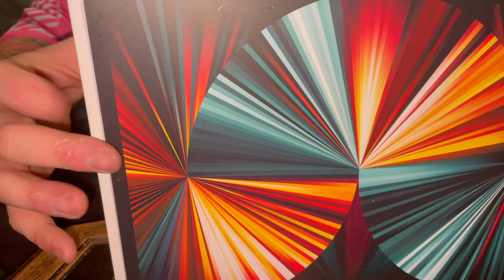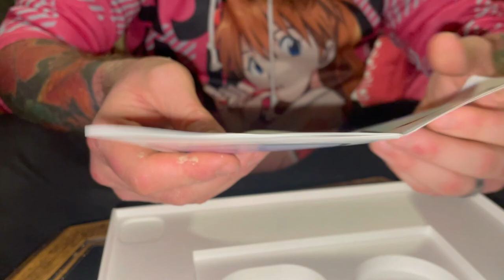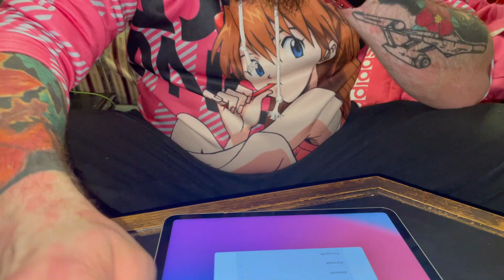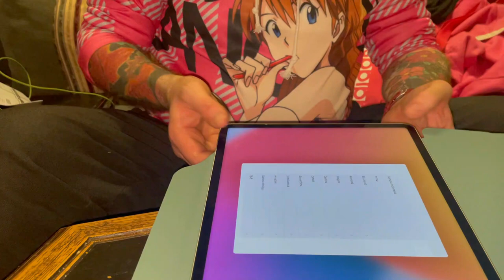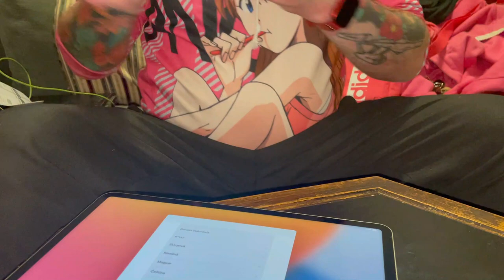Apple Ipad pro 12 2021 unboxing | ASMR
HONOURABLY COURT A WOMAN FROM SWITZERLAND, MARRY AND THEN MAKE LOVE TO HER!